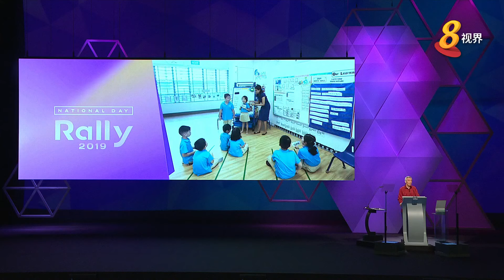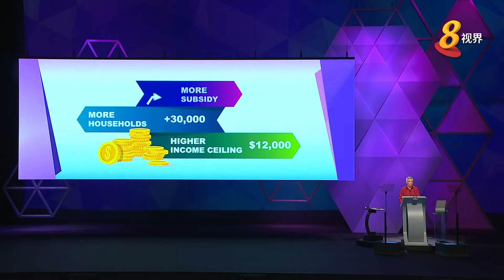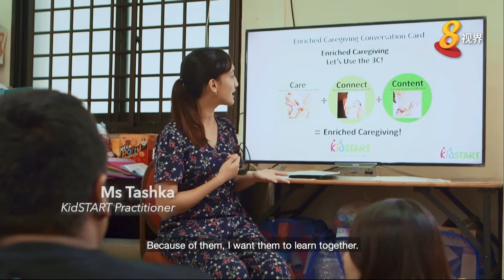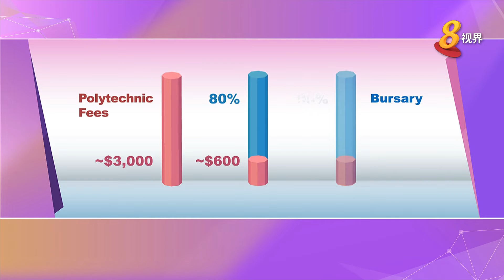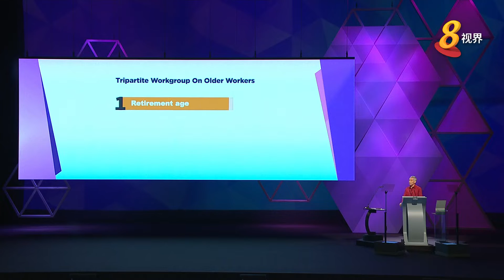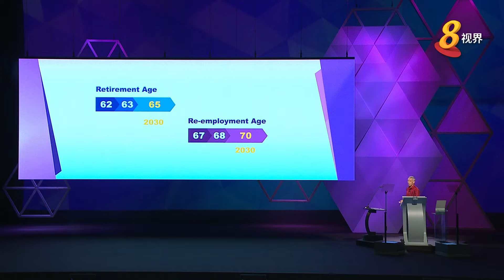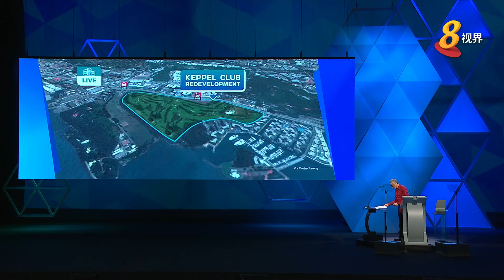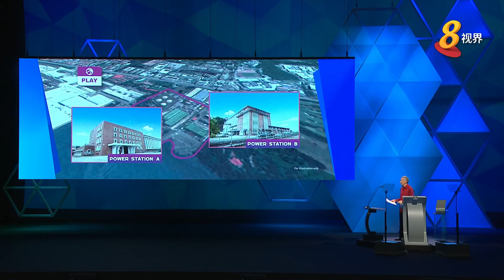国庆群众大会英语演讲